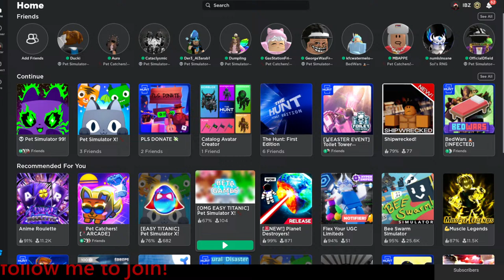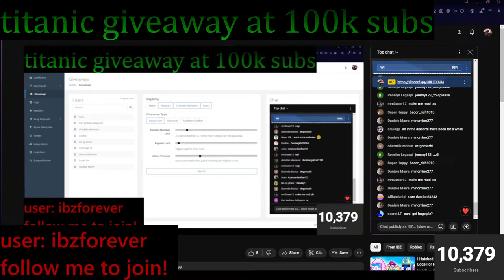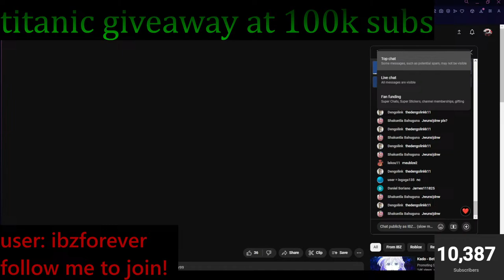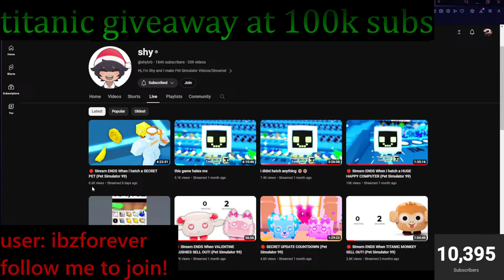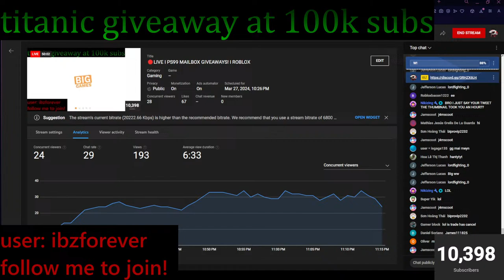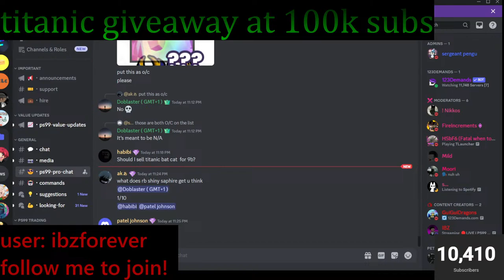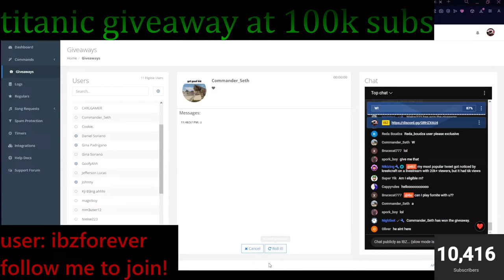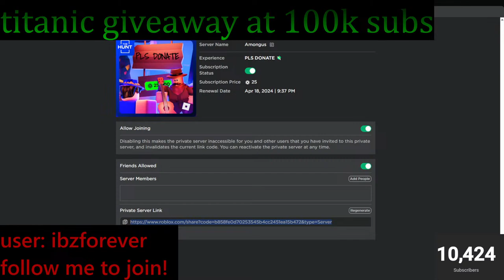🔴LIVE I PS99 MAILBOX GIVEAWAYS! I ROBLOX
free gamepasses
big games
preston
huge pets
petsimulatorb
psz
psb
psc
roblox glitch
roblox down
hurbert cat
cat hoverboard
huge pony
pet simulator x plushies
bkprosyt
vkprosyt
bkproyt
bkpsz
lclc
russoplays
nightfoxx
nightfox
zomg
shy roblox
shy
shybrb
shay
roblox simulator
pet simulator x roblox
pet simulator